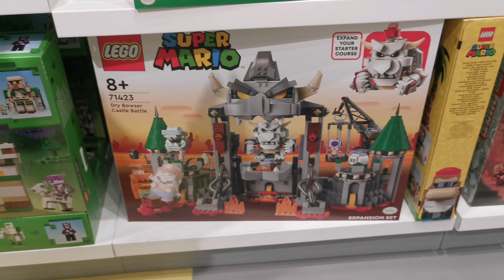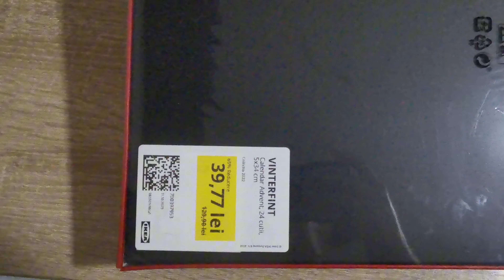Daily - mergem la cumpărături la Băneasa